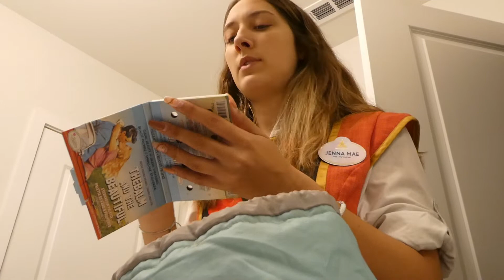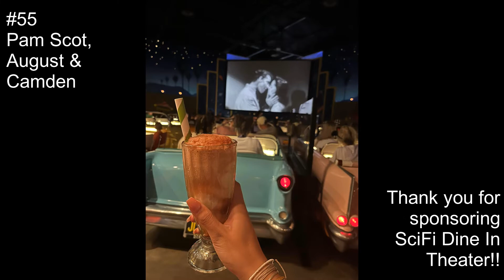DCP day in my life! pt 2 | disney college program 2022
get ready with me for a short but early shift! I picked up this shift on one of my days off so it wasn't my usual shift. then I enjoyed some time hanging out with my roomie! If there's anything you want me to talk about in a future video let me know!